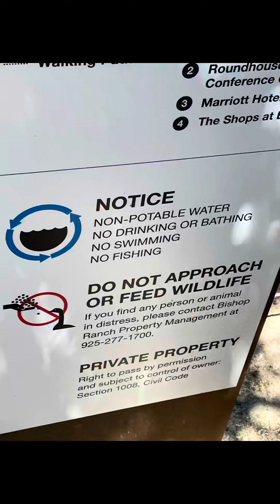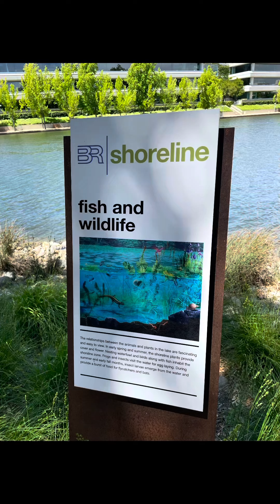Found a hidden lake in the city.Went to a lake today.